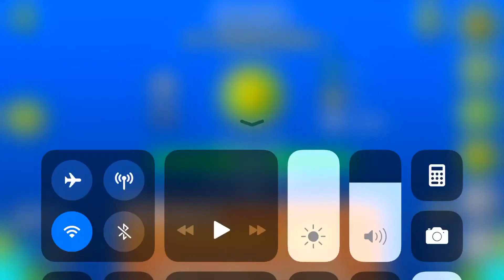Azaria by MrMinadron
This lvl was build by Mojitoz but he gave it to him and he updated it! This is pretty good but it semms like that this is a bit older!